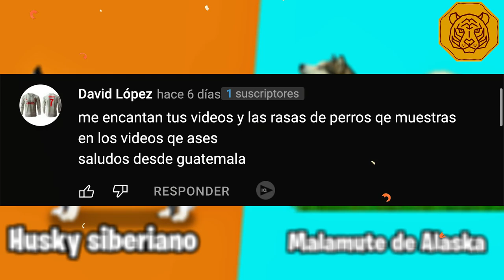Husky siberiano vs Malamute de Alaska - Quien Gana ?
El husky siberiano es una raza de perro de trabajo originaria del norte de Siberia. Este perro fue creado por la tribu Chukchi.

El malamute de Alaska o alaskan malamute​ es un perro originario de la zona ártica, una de las razas más antiguas dentro de los perros de trineo.